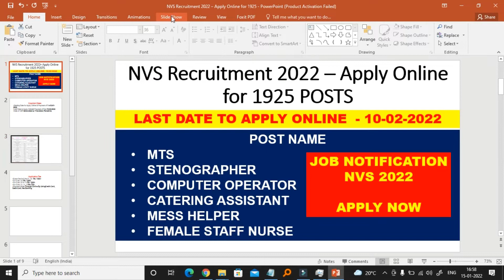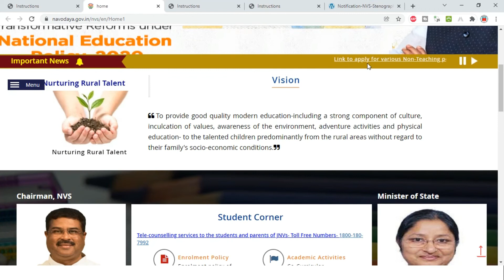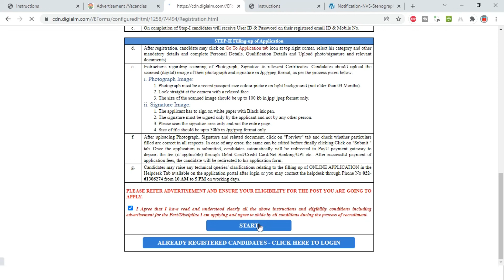NVS Recruitment 2022 – Apply Online for 1925 POSTS JOB NOTIFICATION NVS 2022 nvs recruitment 2022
NVS Recruitment 2022: Navodaya Vidyalaya Samiti (NVS) has released the latest notification for the new recruitment of various posts including the Assistant Commissioner, Female Staff Nurse, Assistant Section Officer, Audit Assistant, Junior Translation Officer, Junior Engineer (Civil), Stenographer, Computer Operator, Catering Assistant, Junior Secretariat Assistant, Electrician cum Plumber, Lab Attendant, Mess Helper, Multi Tasking Staff (MTS), etc for a total of 1915 vacancies. Eligible candidates can apply online for NVS Vacancy 2022 up to February 10, 2022.

NVS Recruitment 2022 Notification Released
NVS Recruitment 2022
Recruitment Organization Navodaya Vidyalaya Samiti (NVS)
Advt. No. NVS Recruitment Drive 2021-22
Post Name Various Posts
Vacancies 1925
Salary/ Pay Scale Varies Post Wise
Job Location All India
Last Date to Apply February 10, 2022
Mode of Apply Online
Category NVS Jobs

Important Dates
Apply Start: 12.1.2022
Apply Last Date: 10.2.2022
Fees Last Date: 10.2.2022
CBT Exam Date: 9-11 March 2022
Application Fees
Assistant Commissioner: ₹ 1500/-
Female Staff Nurse: ₹ 1200/-
Lab Attendant/ Mess Helper/ MTS: ₹ 750/-
Other Posts: ₹ 1000/-
Payment Mode: Online
Post Details, Eligibility & Qualification
Post Name Vacancy Qualification Age
Assistant Commissioner (Group A) 5 Post Graduate Max 45
Assistant Commissioner (Admin) 2 Graduate + 8 Yrs Exp Max 45
Female Staff Nurse 82 Diploma/ Degree in Nursing Max 35
Assistant Section Officer 10 Graduate 18-30
Audit Assistant 11 B.Com 18-30
Junior Translation Officer 4 PG in English/ Hindi Max 32
Junior Engineer (Civil) 1 Degree/ Diploma in Civil Engg. Max 35
Stenographer 22 12th Pass + Steno 18-27
Computer Operator 4 Graduate + 1 Yr. Computer Diploma 18-30
Catering Assistant 87 Diploma in Catering/ HM Max 35
Junior Secretariat Assistant (RO Cadre) 8 12th Pass + Typing 18-27
Junior Secretariat Assistant (JNV Cadre) 622 12th Pass + Typing 18-27
Electrician cum Plumber 273 ITI + 2 Yrs Exp. 18-40
Lab Attendant 142 10th Pass + Diploma in Lab OR (12th with Science) 18-30
Mess Helper 629 10th Pass + 10 Yrs Exp. 18-30
MTS 23 10th Pass 18-30

NVS Recruitment 2022 [1925 Post] Notification and Apply Online @navodaya.gov.in